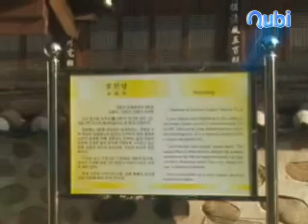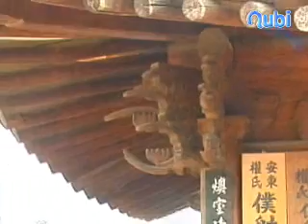보진당(6호)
1984년 6월 2일 강원도문화재자료 제6호로 지정되었다. 안동권씨 종중에서 관리하고 있다.  조선 중기에 호조참의(戶曹參議)로 추증된 권사균(權士鈞)이 세운 별당식 건물이다. 고종 4년(1867) 화재로 소실된 것을 이듬해 중건하였다. 규모는 정면 4칸, 측면 3칸의 목조기와집이고, 가구는 팔작지붕 주심포(柱心包)집이다. 정면에 정현석의 낙관이 찍힌 현판이 있으며, 홑처마집이면서도 공포와 귀포의 장식이 화려하다. 정면은 4분합 띠살문을 해 달고, 처마 위에 달쇠를 설치하여 여름에는 들어올려 더위를 식히게 하였다. 정면에 5개, 측면에 3개의 기둥은 모두 둥근데, 기둥마다 주련(柱聯)이 걸렸다. 내부는 우측에 한 칸의 방을 만들었고 나머지 3칸은 마루를 만들었다 근래의 것으로 보이는 '安東權氏僕射公派大司成公宗親會(안동권씨 복사공파 대사성공 종친회)' 현판 2개가 걸리고, 별당 안에는 '보진당'이라는 현판과 함께 '보진당중수운(-眞堂重修韻)' 등의 시판(詩板) 24개가 게시되어 있다. 정자 밖 마당에는 호행(虎杏)이라 불리는 은행나무가 한 그루 서 있다. 높이가 29m에 이르고, 수령이 1000년이 넘은 신라시대부터의 나무로, 이것도 강원도 기념물 제64호로 지정된 것이다.